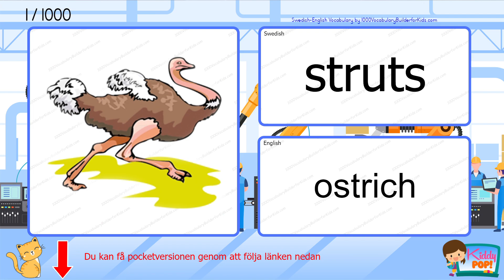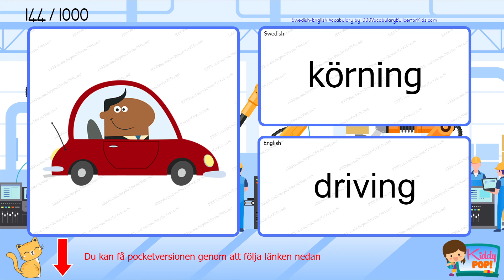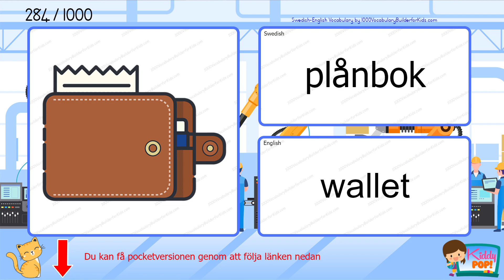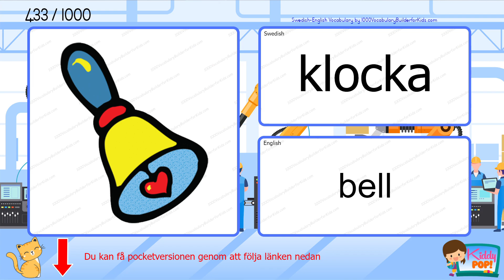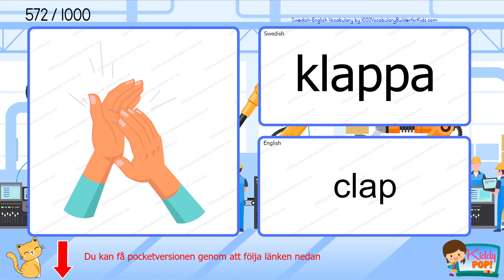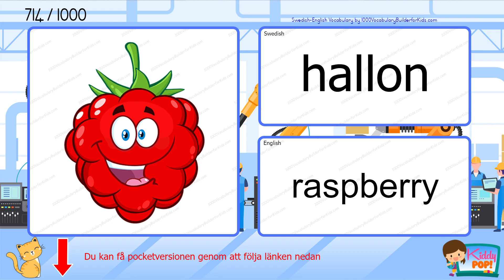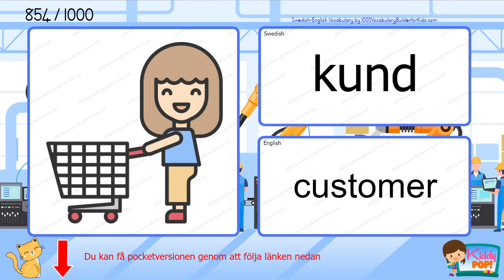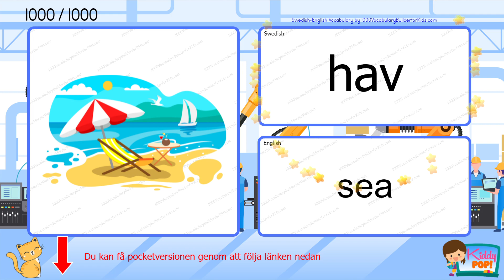Learn Swedish English 1000 Bilingual Vocabulary for Beginners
Standard utgåva
Färgglad utgåva

Det är en bra idé att utöka ditt ordförråd genom att använda boken medan du tittar på en video med ljud. Hämta den nu!

Välkommen till vår YouTube-kanal! I den här videon guidar vi dig genom att lära dig grundläggande ordförråd för nybörjare i ett tvåspråkigt format. Oavsett om du börjar om från början eller vill utöka dina språkkunskaper är den här videon perfekt för dig.

I den här interaktiva lektionen kommer vi att introducera dig för viktiga ord som hjälper dig att bygga en solid grund i språket. Vårt tvåspråkiga tillvägagångssätt låter dig förstå och öva på varje ord, vilket gör att du bättre kan förstå betydelsen och uttalet.

Att lära sig ett nytt språk är en spännande resa, och vi är här för att stödja dig varje steg på vägen.

Gör dig redo att utöka dina språkkunskaper och fördjupa dig i det tvåspråkiga språkets skönhet. Låt oss börja detta lärande äventyr tillsammans och bygga ditt ordförråd idag!

Glöm inte att gilla den här videon, lämna en kommentar med frågor eller förslag och dela den med dina vänner som också är intresserade av att lära sig ett nytt språk. Ha kul med lärandet!